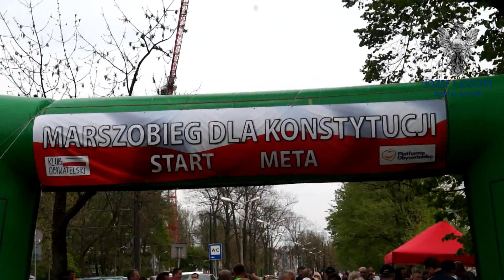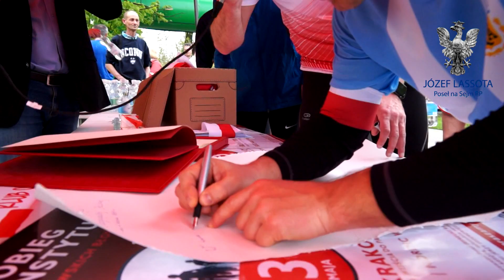Marszobieg dla Konstytucji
3 maja 2016 r. na Krakowskich Błoniach wspólnie z uczestnikami marszobiegu, napisaliśmy preambułę Konstytucji RP, która zostanie dołączona do apelu o przestrzeganie ustawy zasadniczej skierowanej do Prezydenta RP.